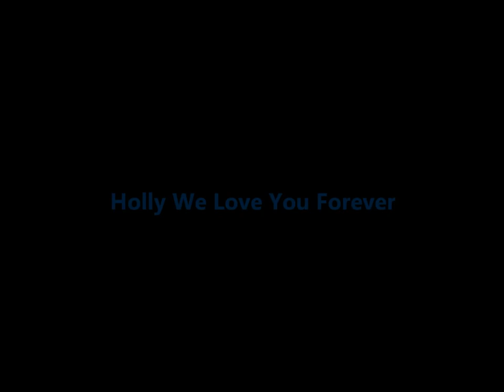Holly Kenny We Love You